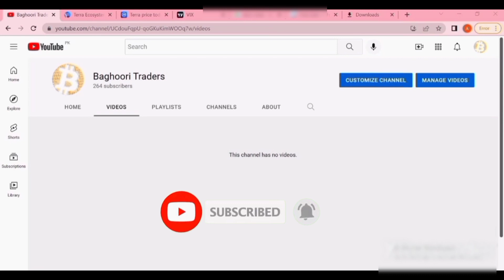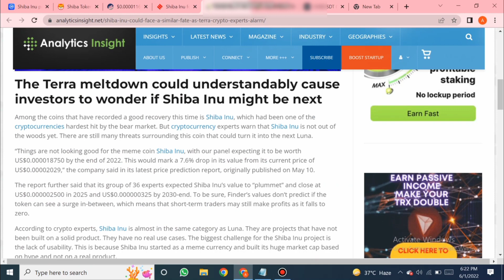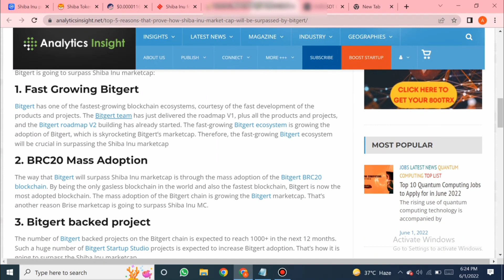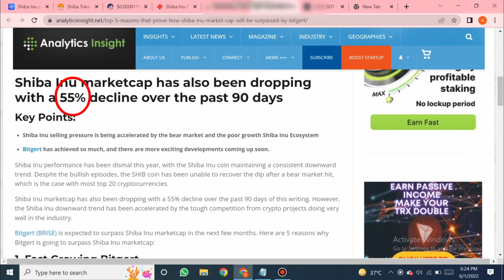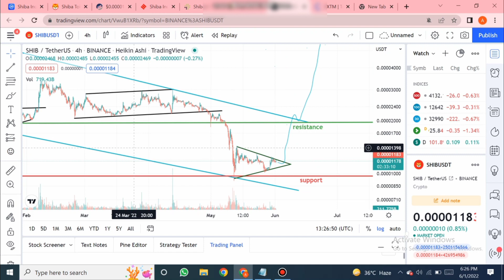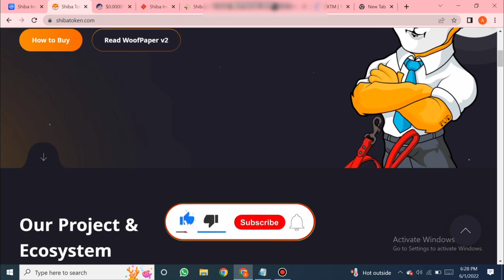Shiba Inu Coin | Will shiba inu hit 1$ | Shib | Baghoori Traders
Shiba Inu:
A Decentralized Meme Token that Evolved into a Vibrant Ecosystem.

SHIBA INU COIN- WOW! IMPRESSIVE! SHIBA INU CONTINUES TO EXCITE US WITH NEW PARTNERSHIPS AND THIS IS ANOTHER ONE THAT SETS THE STAGE FOR A GREAT FUTURE FOR SHIBA INU COIN AND ALLOWS US TO HAVE ANOTHER THING TO LOOK FORWARD TO IN THE FUTURE.

We have seen in the past that a downfall in the market can create some serious negative sentiments in the market and that is what is happening in the market currently. Shiba INU is one of the coins wherein many people are interested and want to know what will happen.

will shib inu touch 1$ in future???

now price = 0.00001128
marketcap = 6billion
market rank = 16
circulatory supply 550trillion
80000x need to touch 1$